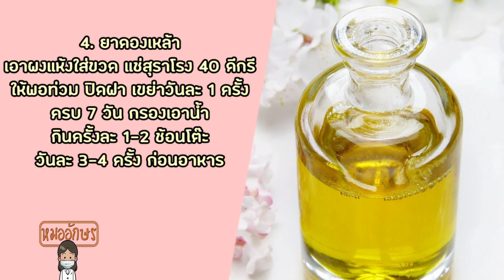5 ตำรับยาฟ้าทะลายโจรที่ควรรู้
รู้หรือไม่ว่านอกจากเราจะรับประทานยาฟ้าทะลายโจรแบบเม็ดหรือแบบชงแล้ว เรายังเอาไปดองเหล้าหรือเอาไปสูดดมได้ด้วยนะคะ ลองเข้าไปดูเพิ่มเติมในคลิป 5 ตำรับยาฟ้าทะลายโจรที่ควรรู้ได้เลยค่ะ

ถ้าเห็นว่าคลิปนี้มีประโยชน์ กดติดตามความรู้จากหมอเอ้ แผนไทยได้ที่